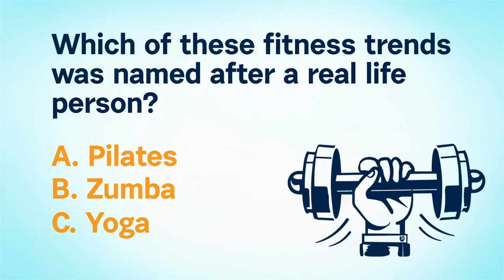Daily Draw $500 Winner | March 19, 2019 | Game Show Network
Congratulations to Daily Draw $500 winner, Jasmine H. from Cleveland, OH!